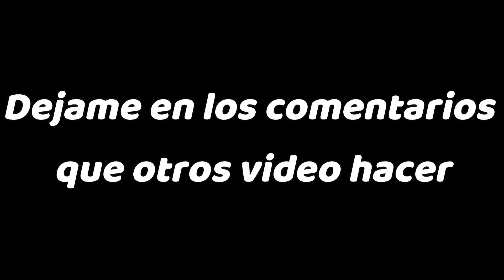Soy malisimoooooo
valorant wvalorant wallhack

Keyword Tool Pro provides search volume data for Spanish keywords.

valorant hack free

valorant hack download

valorant latam

valorant mobile

valorant esp hack

valorant aimbot download

valorant animation

valorant auronplay

valorant aim

valorant android

valorant actualizacion

valorant auron

valorant agentes

valorant almas perdidas

valorant astra

valorant ace

a valorant dev gave me this crosshair

a valorant edit

astra valorant

auronplay valorant

aimlab valorant

aceu valorant

asuna valorant

aspas valorant

valorant black

valorant biyin

valorant br

valorant breach

valorant beta

valorant best settings

black valorant

best valorant crosshair

breach valorant

blitz valorant

benjyfishy valorant

best valorant plays

battle pass valorant

best valorant settings

butterfly knife valorant

best valorant player

valorant cheat free

valorant champions 2022

valorant cinematic

valorant hack free

valorant hack download

valorant latam

valorant mobile

valorant esp hack

valorant aimbot download

valorant animation

valorant auronplay

valorant aim

valorant android

valorant actualizacion

valorant auron

valorant agentes

valorant almas perdidas

valorant astra

valorant ace

a valorant edit

astra valorant

auronplay valorant

aimlab valorant

aceu valorant

asuna valorant

aspas valorant

valorant black

valorant biyin

valorant br

valorant breach

valorant beta

valorant best settings

black valorant

best valorant crosshair

breach valorant

blitz valorant

benjyfishy valorant

best valorant plays

battle pass valorant

best valorant settings

butterfly knife valorant

best valorant player

valorant cheat free

valorant champions 2022

valorant cinematic

valorant cheat download free